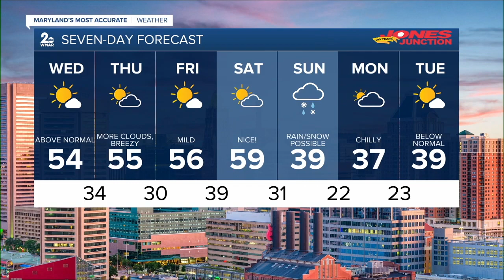WMAR 2 News Baltimore Latest Headlines | February 9, 12pm